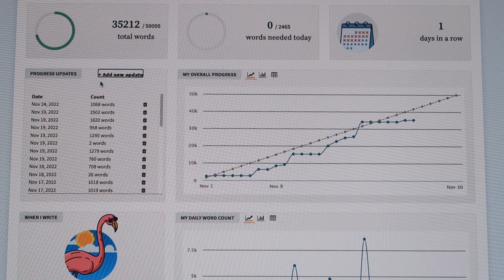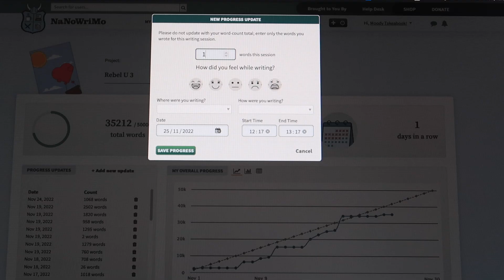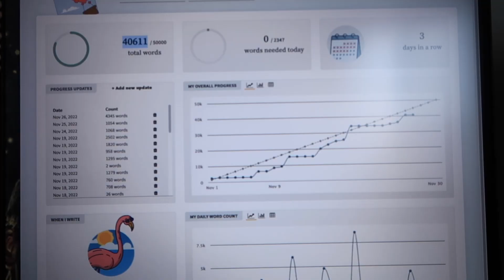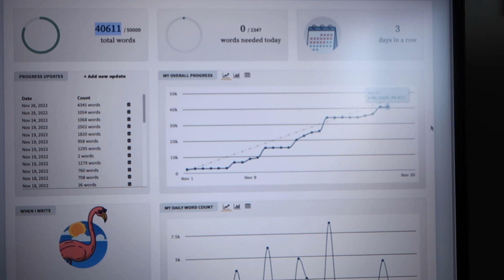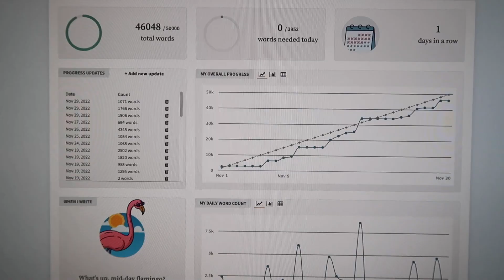Les derniers jours du NaNoWriMo 2022 !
Ces dix derniers jours auront été plein de surprises !

Pensez à activer les notifications ↑ au-dessus en cliquant sur la cloche 🔔 pour ne rien rater ! Pour plus de vidéos

Alicia ♡